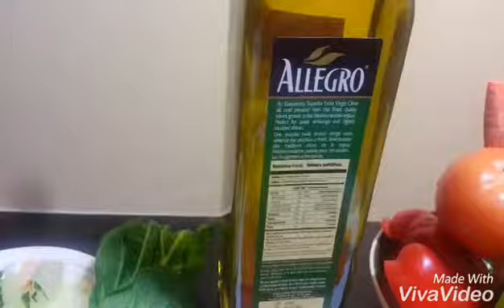Veg Salad By Mazhavil